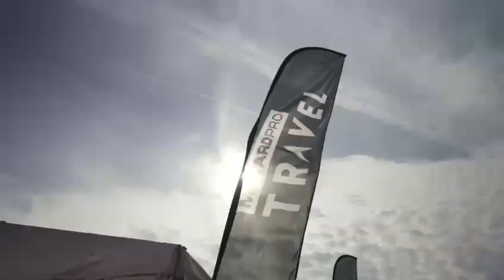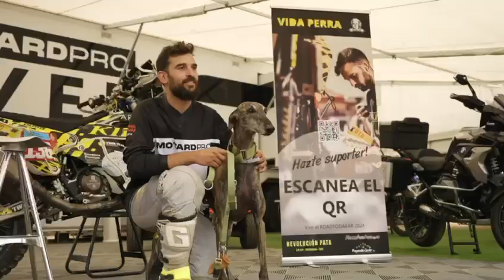Adventure Experience Barcelona 2023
Adventure Experience vivió su tercera edición en Barcelona, en el Rocco's Ranch, donde no faltaron pruebas, charlas y exhibiciones con pilotos como Tosha Schareina, Iván Cervantes, Joan Pedrero, Gerard Farrés, Kirian Mirabet, Margot Llobera, Javi Vega, Sara García y los miembros del equipo All1 Dakar.